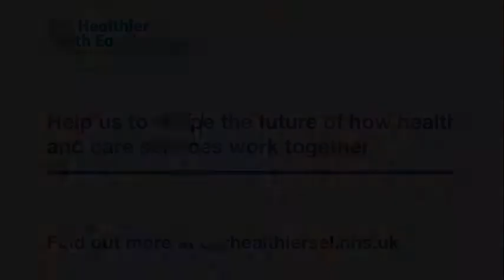Help us to shape the future of how health and care services work together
Our Healthier South East London are running a series of workshops exploring key topic areas within the NHS Long Term Plan including:

- Getting the best start in life
- Children and young people’s mental health
- Access to services
- Daytime hospital appointments
- Social isolation and working with charities
- Services working together

Listen to Simon Pearce, Director of Health and Adult Social Care, Royal Borough of Greenwich, on his key takeaways from the day.